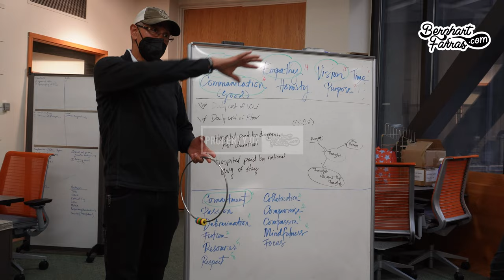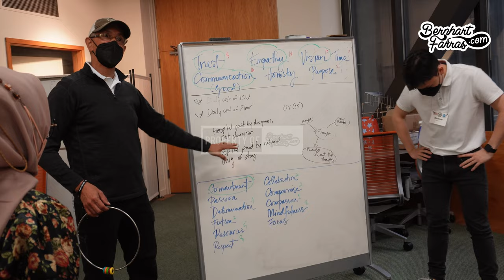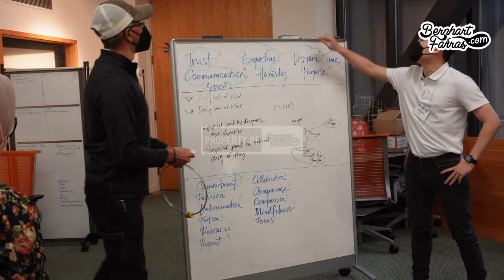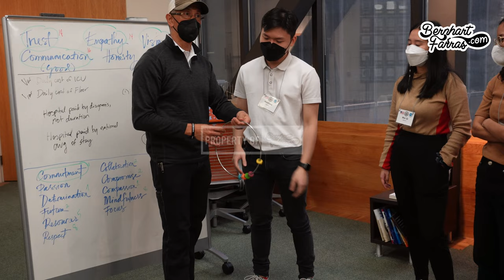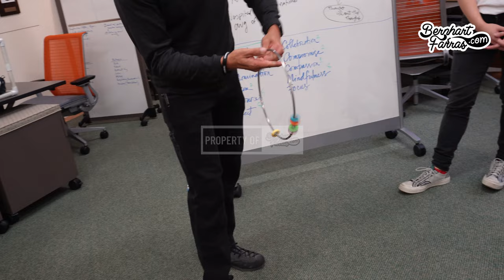Passing the Ring Leadership Team Building Game at Texas Global, University of Texas DBL EN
YSEALI Social Entrepreneurship and Economic Development Leadership Group Game